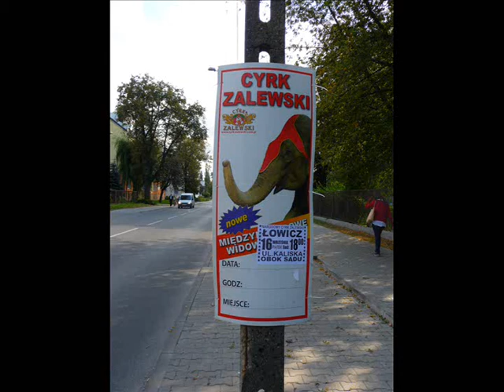Cyrk Zalewski w Łowiczu 16.09.2011.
Jeszcze tydzień temu na tym placu przy ul. Kaliskiej stał lunapark.